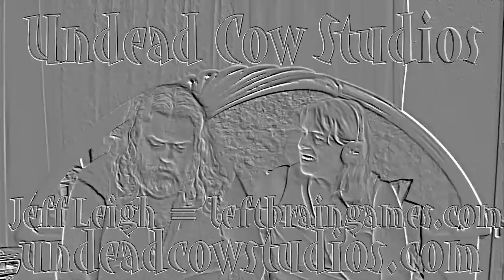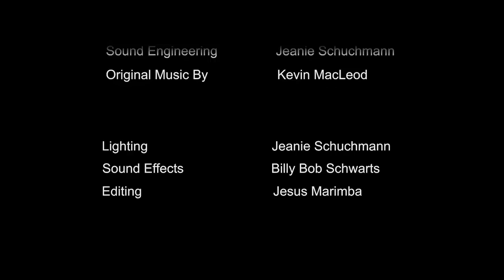State Of The Cow ep Four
Welcome to the fourth episode of the State Of The Cow. In this episode, a lot of catching up with the goings on at Undead Cow Studios.